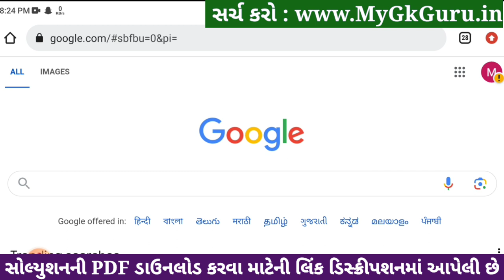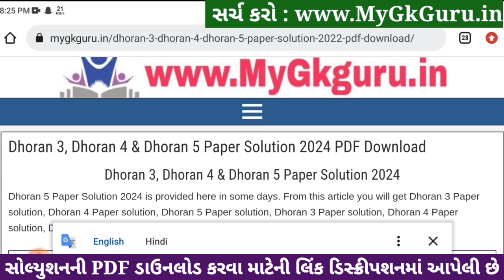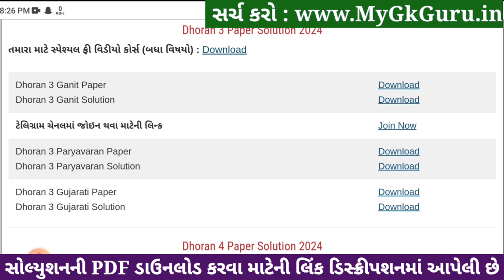Dhoran 3 ganit paper solution 2024, Std 3 maths paper solution 2024 40 marks, Std 3 ganit paper 2024